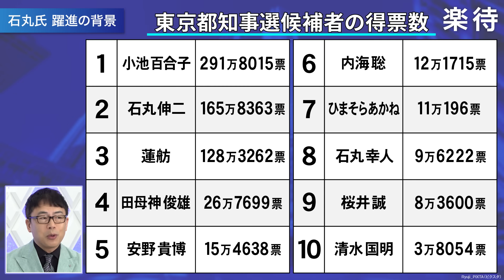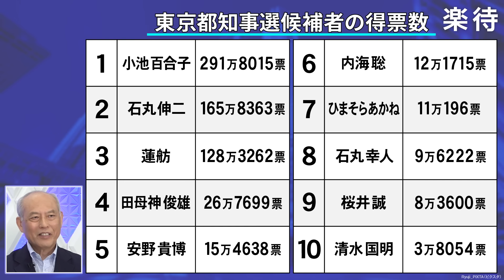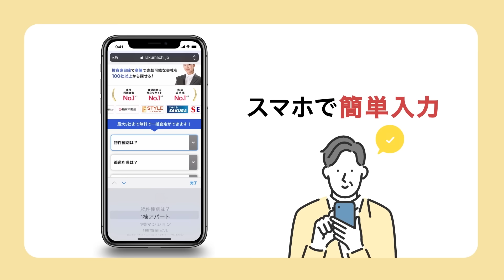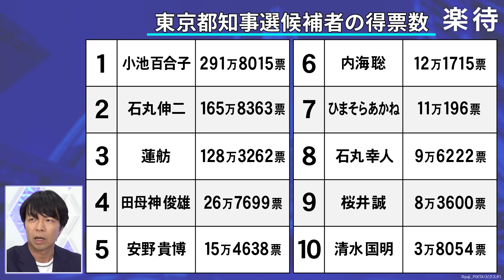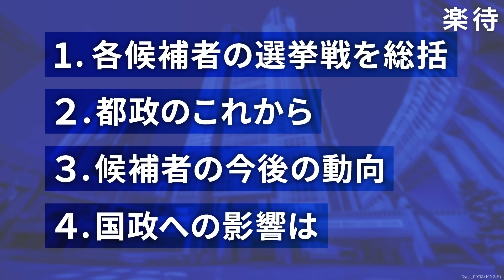【総括】東京都知事選挙を振返る／小池百合子のステルス選挙／蓮舫「Rシール」に批判集まる／「太陽光パネル設置義務化」は天下りのため!?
00:00 オープニング
04:45 小池氏圧勝の背景は
09:33 蓮舫氏の敗因
14:20 石丸氏はYouTuberの収益構造を利用か
20:39 その他の得票数上位候補者
26:17 都政の今後・太陽光パネル設置義務化について
31:23 次回予告

【運営】
株式会社ファーストロジック